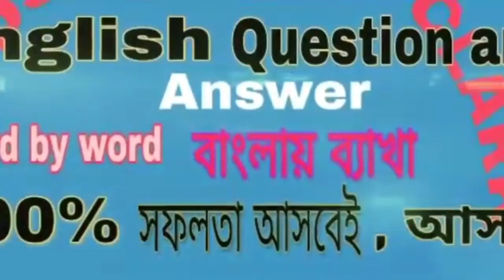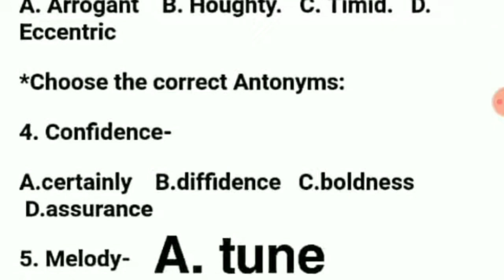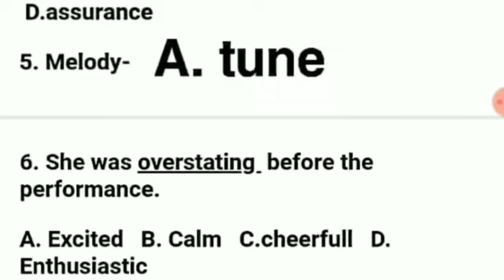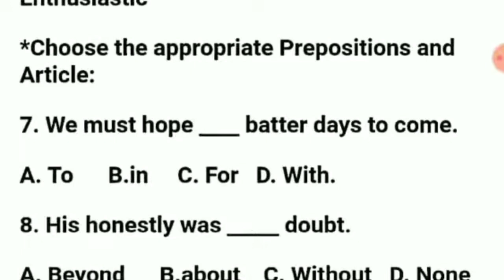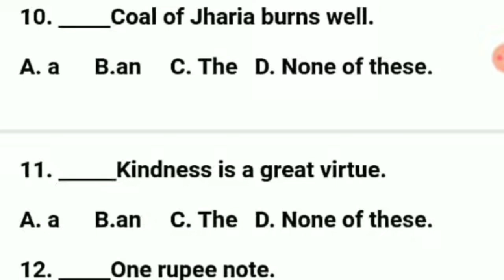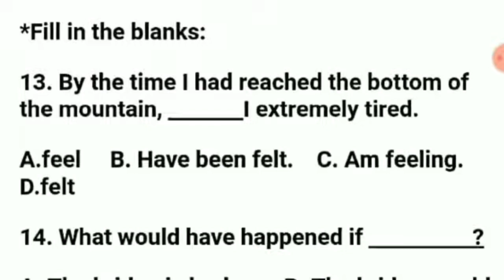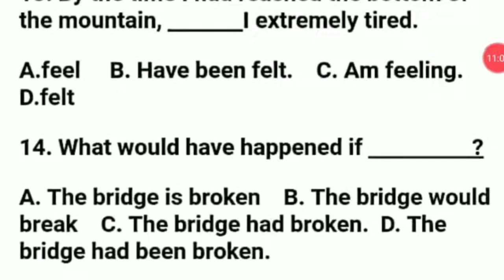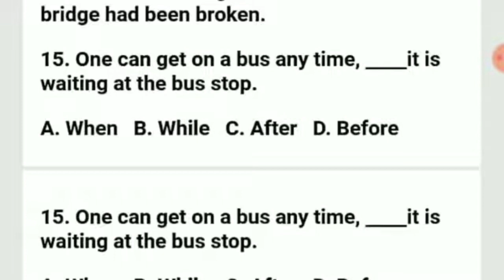English Class 01/ GNM & ANM nursing Entrance Exam 2023/English Coaching for GNM & ANM Exam 2023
If you Want to attend GNM, ANM nursing entrance exam 2023 & hope to crack it...You must read carefully and need proper guidance. We give you totally free coaching through YouTube Channel "RTC EXAM CRACK" You can watch our video and increase your knowledge and attend your Exam. We will help you to crack your GNM ANM nursing entrance exam 2023.

1.ভিটামিন: উৎস ও কার্য /Vitamin: Source, Work & Disease/ Life Science /ANM & GNM exam Preparation 2023

2.ANM & GNM Full Syllabus & Questions Pattern/Full Syllabus of  WB ANM &GNM in Bengali/ANM GNM 2023